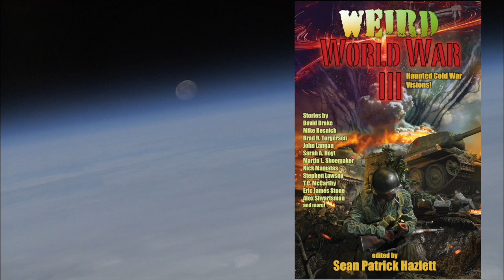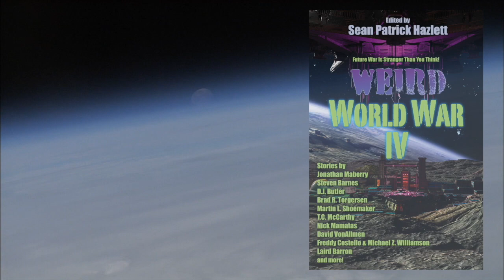Journeys Outside the Body with Preston Dennett (Episode 56)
What is the Astral Realm like? Where can you go? What are the lower realms? Is it Hell? Find out as Sean Patrick Hazlett continues his discussion with UFO researcher and writer, Preston Dennett.

Books
Out-of-Body Exploring: A Beginner's Approach
Onboard UFO Encounters: True Accounts of Contact with Extraterrestrials
Inside UFOs: True Accounts of Contact with Extraterrestrials
Schoolyard UFO Encounters: 100 True Accounts
One in Forty - The UFO Epidemic: True Accounts of Close Encounters with UFO's

Biography:
Preston Dennett is a field investigator for the Mutual UFO Network (MUFON), a ghost hunter, a paranormal researcher, and the author of 29 books and more than 100 articles about UFOs and the paranormal.

Other Books Referenced
Journeys Out of the Body
Far Journeys
Ultimate Journey
Soul Traveler: A Guide to Out-of-Body Experiences and the Wonders Beyond
Voyages into the Unknown (Exploring the Afterlife)
The Multidimensional Human: Practices for Psychic Development and Astral Projection
Cosmic Journeys: My Out-of-Body Explorations With Robert A. Monroe
Astral Dynamics: The Complete Book of Out-of-Body Experiences
Out-of-Body Experiences: How to Have Them and What to Expect
Projection of the Astral Body